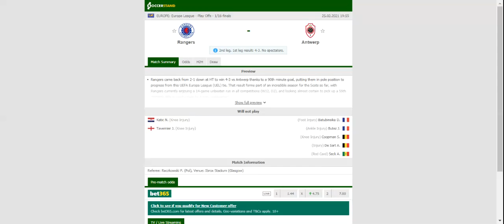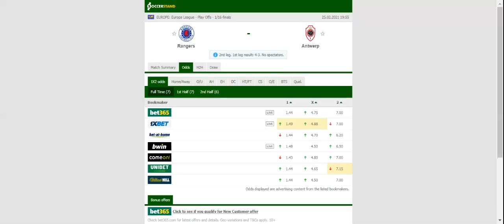RANGERS VS ANTWERP PREDICTION & BETTING TIPS - 25/02/2021